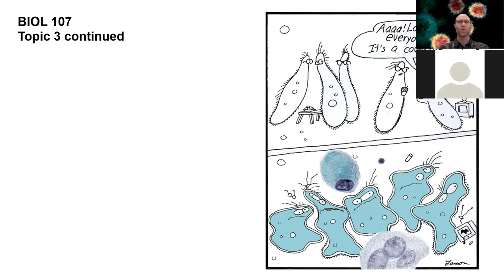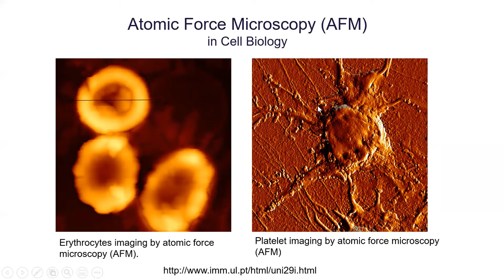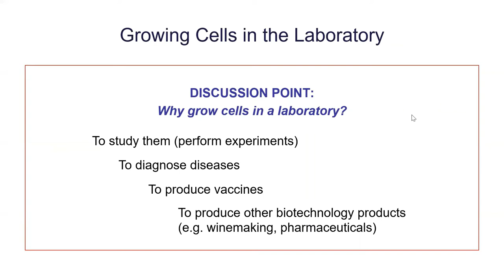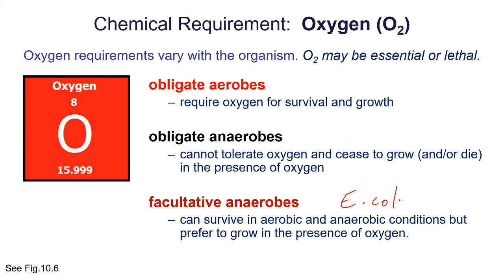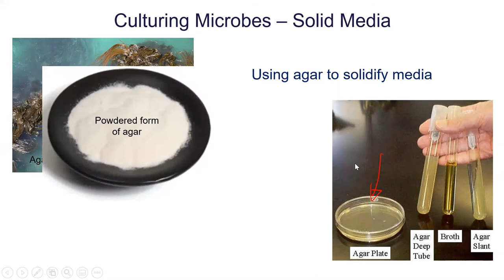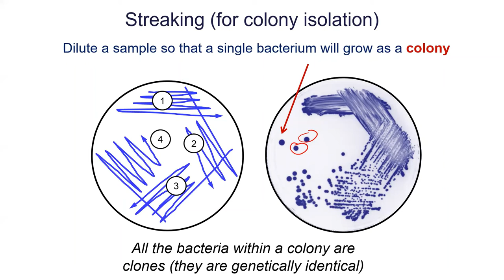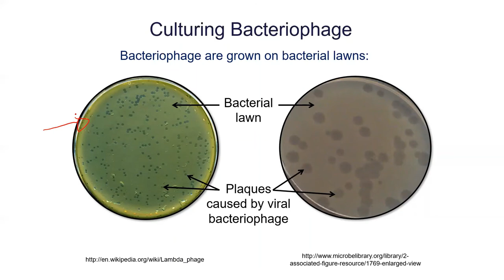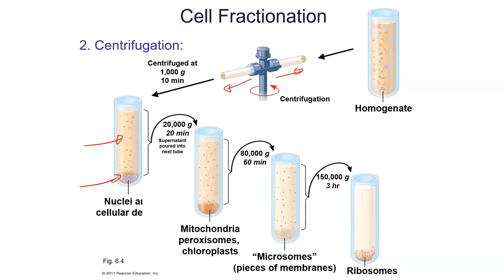BIOL 107 - 3b - Probe Microscopy & Cell Culture Techniques (Jan 27, 2021)